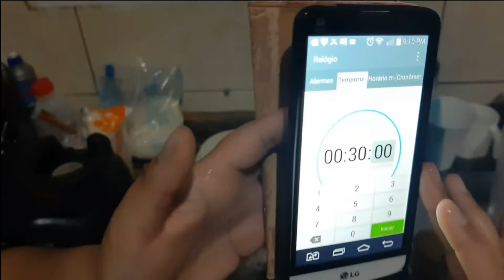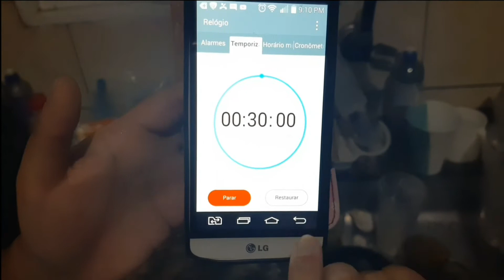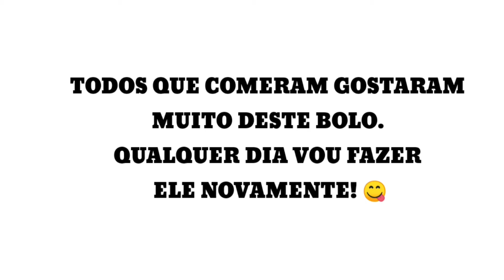VLOG: BOLO MOLE - COMO FAZER BOLO DE LEITE - COMO FAZER BOLO MOLE # Canal da Desi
Título: VLOG: BOLO MOLE - COMO FAZER BOLO DE LEITE - COMO FAZER BOLO MOLE # Canal da Desi

Se gostar do vídeo deixa o seu joinha bacana!   É MUITO IMPORTANTE!

LINK PARA você APRENDER O CROCHÊ ( bem passo a passo)  TEM para destro e para canhotos aprenderem:

LINK do canal de crochê passo a passo para destro ( pessoas que já sabem o crochê),

AS MÚSICAS QUE EU USO NOS VÍDEOS SÃO DE DOIS CANAIS DO YOUTUBE, E SÃO MÚSICAS SEM DIREITOS AUTORAIS (ou seja, todas as pessoas estão livre para usa-las em seus vídeos).